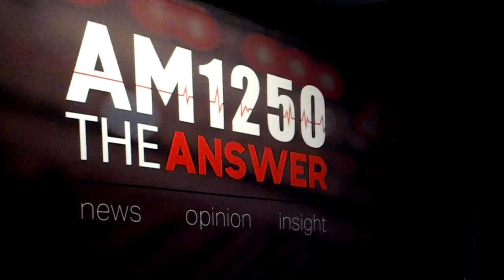What about the Dusky Gopher Frog! - John Steigerwald Show - 8/13/19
But what about the Dusky Gopher Frog? - Today's topics include: Daren Bakst - The Senior Research Fellow in Agricultural Policy at the Heritage Foundation talks about President Trump and The Endangered Species Act. Also, Sally Jenkins – A sports columnist for the Washington Post will discuss the hypocrisy and corruption in the US Olympic and Paralympic Committee.